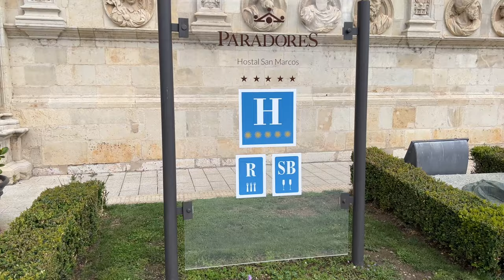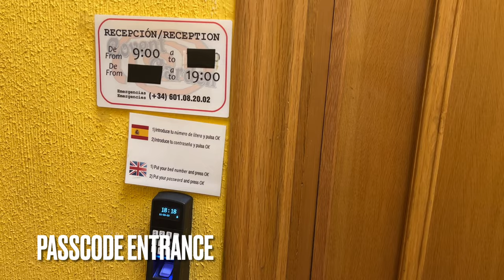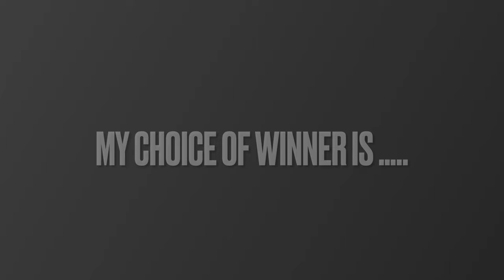Best Albergues in Leon - Where to stay?? | Camino de Santiago Frances 2023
REALLY USEFUL LINKS IN THIS DESCRIPTION to easily buy the things I use 😊

Showing just how beautiful Leon is for a few minutes ……and then I stayed in 4 top albergues, letting you see what you get for your money and revealing my personal favourite.

I paid in full for every night and obviously it’s just my opinion and preferences.

As always, thank you and Buen Camino!

If you need a few of things I have used on Camino and would recommend from Amazon, I get a small commission if you purchase by following my link below without it costing you a penny extra,  so you help support the channel for FREE :)

Backpacks I like :
Men's Exos 38 Backpack
Montane Trailblazer 30
Female fit Osprey Tempest 30

Gear I have used and would recommend :
To do Laundry - Scrubba Wash Bag
For sleeping in (over the liner if you sleep cold) - SOL Escape Bivvy
For Sleeping in (May-September) - Silk Liner
For sleeping in (March-April and October-November) - Warm Liner
Bose Sleepbuds are unavailable now but these look very similar (I haven't tried these though so can't recommend them personally)
Matador Soap Bag
Dr Bronner Soap
Toothpaste tabs
Anti-Chafing Gel (to prevent blisters)
Body Glide Anti Blister Stick
Silk Eye Mask (Inexpensive type)
Darn Tough Socks
Saxx Underwear
Exofficio Underwear
Sun Hat
Buff (50 UPF)
Buff (Camino de Santiago special)
Ultralight Fanny Pack/Bum Bag
Montane Dragon 7" Running Shorts
Patagonia Quandary Shorts
Astra Lone Peak 6 Minimalist shoes, perfect if you have wide feet
Hoka Speedboat 5 Maximalist shoes
Moab Vent 2 Shoes
Sea to Summit Poncho / Tarp in Sil Nylon
Montane Short Sleeve Synthetic T shirt
Longer Laces for Heel Lock technique
Emergency Toilet Trowel
Katadyn Before Spare Water Bottle and Filter
Rubz Plantar Massage Ball
Hero Clip Carabiner
Fast Dry Towel

For Making Videos :
Insta 360 Creator Kit for some of the drone like footage
The big 3 meter pole
DJI Microphones
Budget Microphone
DJI Drone

Electrical :
Cheap Euro style charging plug
Ultralight Powerbank
Apple AirTag for security and tracking of your stuff
All in one Charging Cable
Tiny Torch (the best)